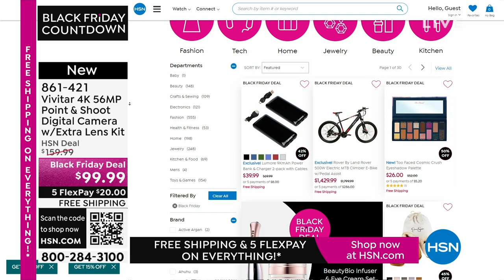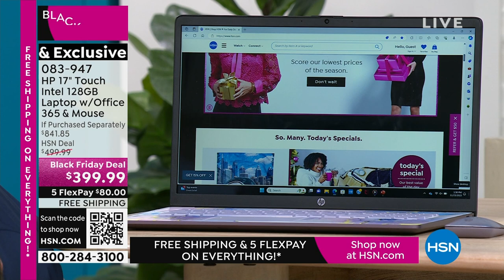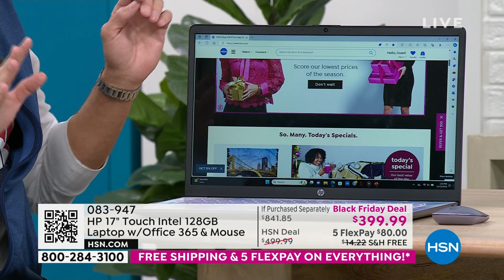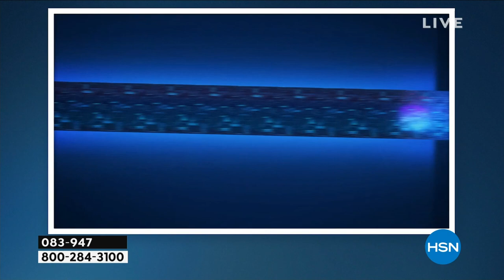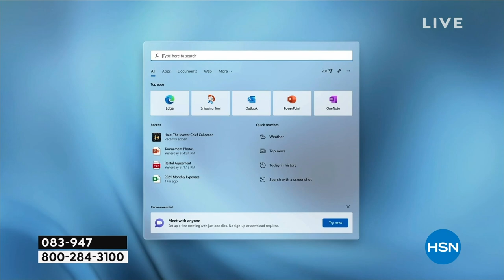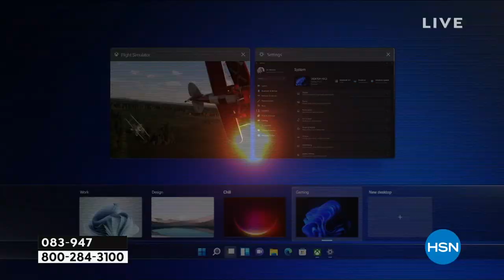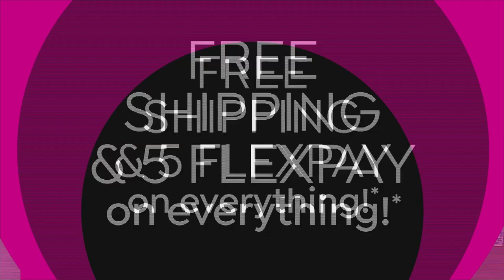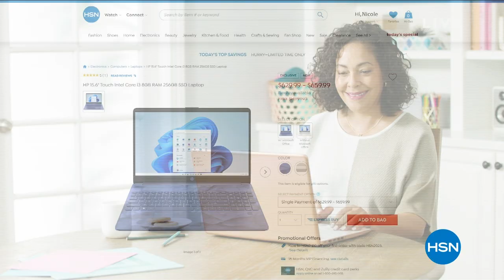HSN | Electronic Gifts - HP - Black Friday Countdown 11.23.2023 - 01 PM